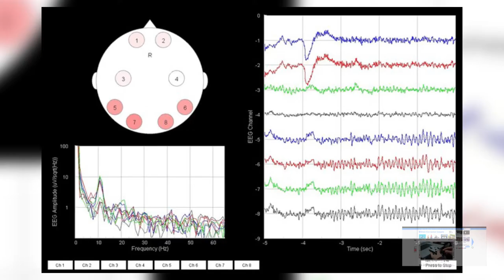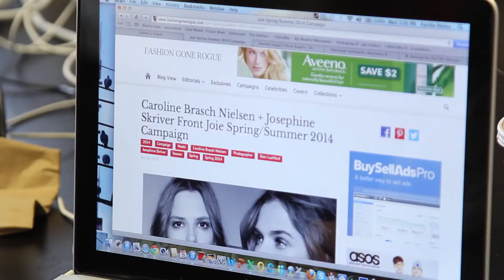Farida Helmy Is A Die Hard Fan of the OpenBCI Project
Trend Hunter's very own Farida Helmy loves tech toys and is especially a fan of the OpenBCI project. Recently debuted at CES 2014 this innovative concept is bound to revolutionize technology as a whole. The OpenBCI Project, or formally known as 'open-source brain-computer interface', works with the power of the consumers brainwaves. In the idea stages for now, this nifty creation is bound to take flight and will have everyday people opening emails, gaming and replying to texts with a single thought.